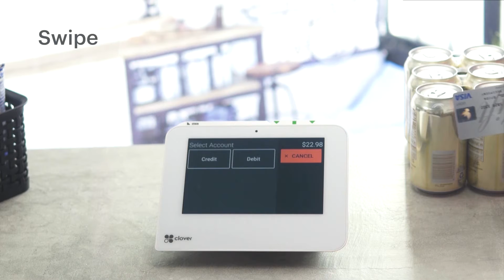Merchant Solutions Corp - Clover Mini Informational Video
If youre Interested in Accepting Credit Cards for your business on a simple, yet Reliable terminal.  Clover Mini is the Right Choice.  Call our Sales Department From 9 - 6pm Monday thru Friday to speak about our Monthly promotions including PAX, Dejavoo  and Other Point of Sale systems that may benefit your Business.

We offer Free Placement with the Opening of a Merchant Account. (Established Merchants Only)